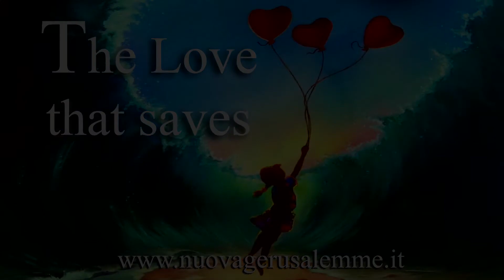The Love that saves.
The Love that saves, that is Christ, the only Savior of the world. And so, in Christ, the Love made Person, to be able to win in His Name as the Holy and Good Father, Merciful and Just, that for Love of His children, in His infinite Mercy, he again gave us His Son in this Land of Love, descended from Heaven on the clouds on June 13, 1947. And soon we are preparing - in a few days - to celebrate this anniversary. Here is the Love of this Father for all His children. And here is the love of children towards this Father, who want to listen and put into practice the teachings of the Son, His Word, in order not to allow the enemy of God to steal this Word (here is the seed fallen on the road); not to allow the aridity of this world to take the upper hand on everyday life (here is the seed fallen on the stones and on the rocks); not to allow the troubles and worries of this world to suffocate the Word of God (here is the seed fallen among the thorns); but to make one's heart in the image and likeness of the Most Sacred Heart of Jesus and of the Immaculate Heart of Mary, to bring much fruit in abundance, waiting for the final fulfillment that will allow every man and woman of good will to live the Kingdom in fullness, that the Father already makes us savor in this Land of Love. Here is the New Jerusalem. Here is the fulfillment of the Scriptures: that Little Rest of Israel which welcomes, guards and puts into practice the Word of Jesus, following the example of She who, found pure and worthy, has received in Her Faithful Heart the Word made flesh, the Child Jesus, descended from Heaven on a white cloud, teaching everyone, with the word and with the example of life to stay on the only Way, to proclaim the one Truth, to be able to deserve to receive from the Father eternal Life, which is Christ.  In another house, which was before but now that it is no longer, one is taught to respect all that is in this world, the same as any non-governmental organization, not a church: respect for the environment, respect for animals, and so on, putting at the center the suffering of migrants, of the poor. All of this is holy, provided that we do not lose sight of the first point from which all this descends and derives. I tell you: all that God the Father Almighty has done, created, must be respected, without "if" and without "but", and special attention must always be given to those who are suffering, to the poor, to those who are victims of war and violence. But once understood and clarified this, to avoid exploitation that must not be, I say again: all the more the reason to respect Christ, the Son of God; the Son of God; and we must respect Mary, the most beautiful Work created by God. When this fails - in words and deeds - everything else takes second place. The world will be saved definitively when Christ and His Word will be respected and put into practice, teaching everyone to respect it and put it into practice. And to respect Mary, the Mother of God, and not to teach that Mary would have said under the cross "Lies, You Father deceived me!" If the environment is respected but Christ is trampled on (calling him "the devil"), His Word, His teachings, teaching to mix Christ with other religious beliefs that are not an expression of God the Father(and by doing so, by selling off the nature and the divine essence of Christ with all that is humanity, like Buddha, Hinduism, Islam, and so on) one cannot be saved.  This is what a Christian must understand and strongly denounce, to give the opportunity to those who want to be saved to be able to be saved, believing and putting into practice the only Word that saves, that of Jesus, respecting His Teachings, respecting His Person, respecting His Divinity.